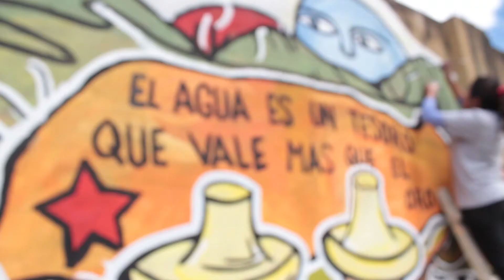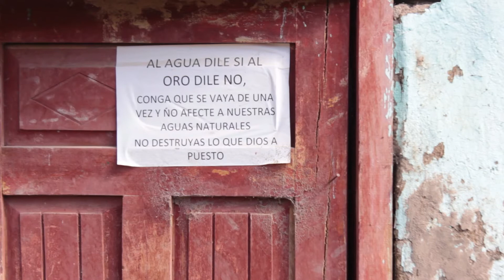Trazando Resistencias - El agua es un tesoro que vale más que el oro.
"A más de dos años de la lucha por la defensa del agua y la vida del pueblo hermano de Cajamarca frente al megaproyecto minero Conga, y en el marco de la conmemoración de un año más de la caída de los cinco martíres del agua.En julio del 2014, los pueblos en resistencia hicieron murales colectivos para forjar su memoria, seguir haciendo historia"